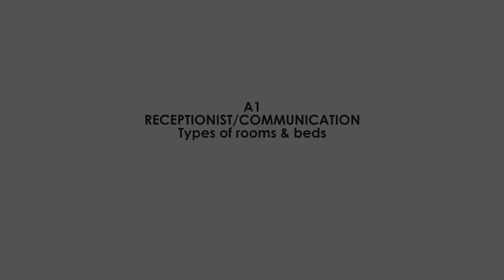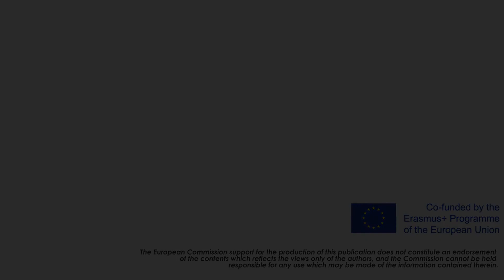Tipos de quartos e camas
Os alunos irão aprender o vocabulário relacionado com os diferentes tipos de quartos e camas.